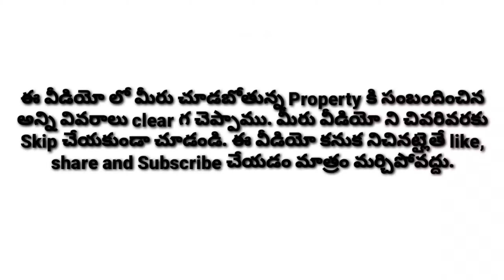SAS i Tower @ Nanakramguda | SAS Infra | The Tallest Commercial Building in Hyderabad